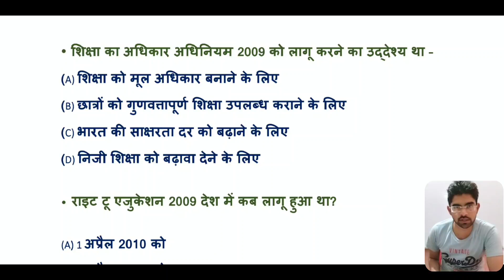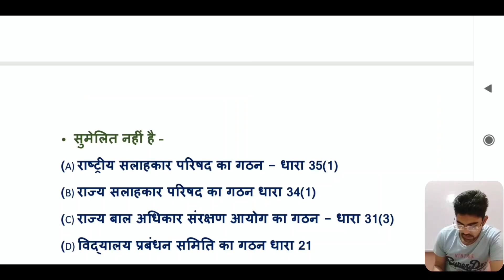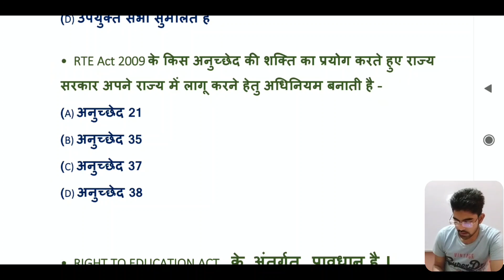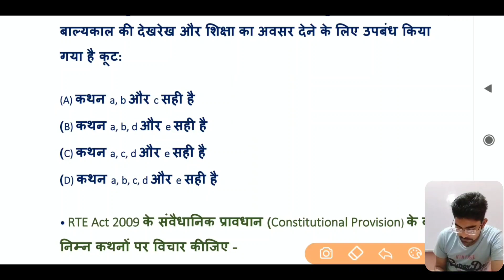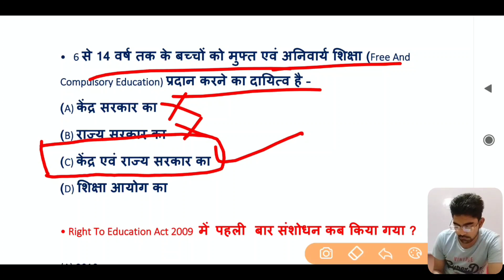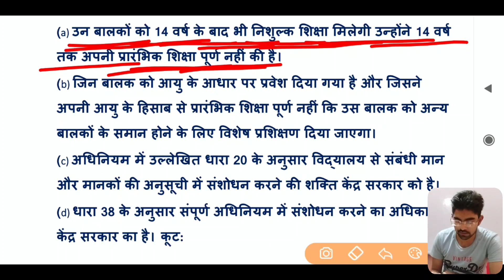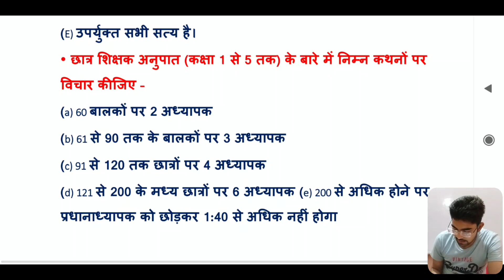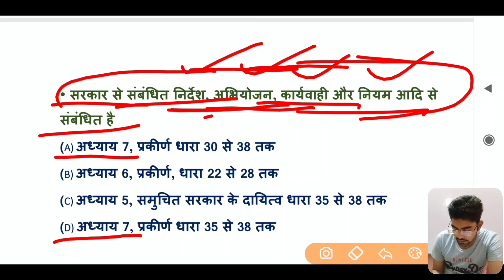RTE ACT 2009 || शिक्षा का अधिकार अधनियम 2009 प्रश्नोत्तर || RTE act 2009 questions in Hindi